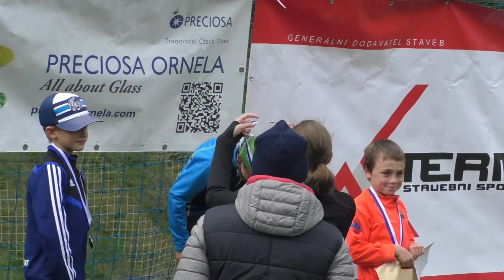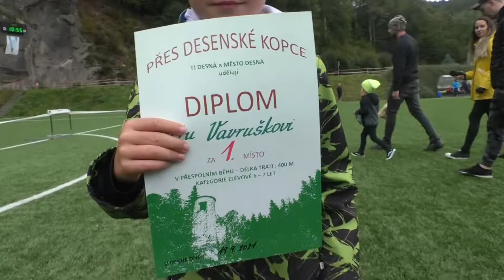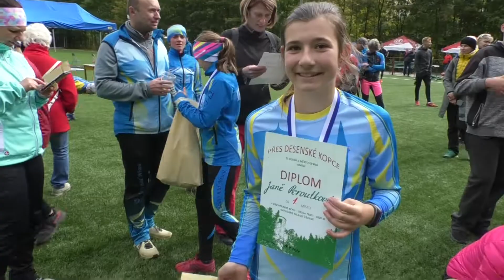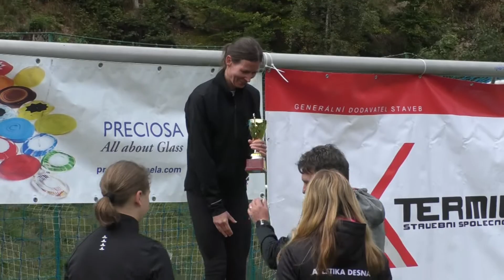Přes desenské kopce 19. 9. 2021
TJ Desná a město Desná uspořádali 9. ročník obnoveného tradičního běhu při příležitosti 105. výročí protržení přehrady na Bílé Desné.